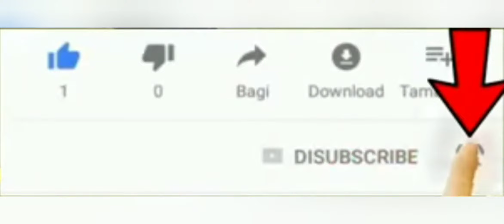HOW TO BEAT SOLO VS SQUARD II GARENA FREE FIRE 🔥🔥🔥🔥 II BEST 1V4 FACTORY KING...........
Gyus thanks for watching my videos ll If u like it so plzz like,share, and subscribe kro and bell icon ko all pe set kro next video ke notification ke lea ..ll & Thanks Once Again for watching my videos😘😘😘.
If u guys want to play with me, so send me request
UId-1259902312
Game Name- rock1234567b
Declaimer - This is a Gameplay video made for entertainment & Fun Purpose Only for (Garena Free Fire) Players And Audience . No Any Harmful contents n this video. Its Just For Fun And Entertainment Only.
GUYS MERE VIDEO DEKHNE KE LEA EARPHONE KE ZARURAT NAHI HAI.